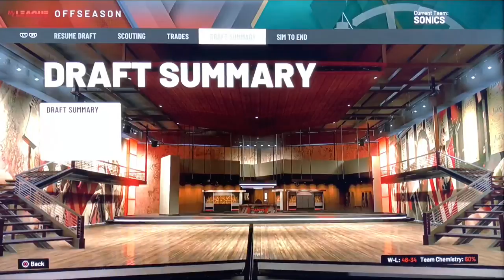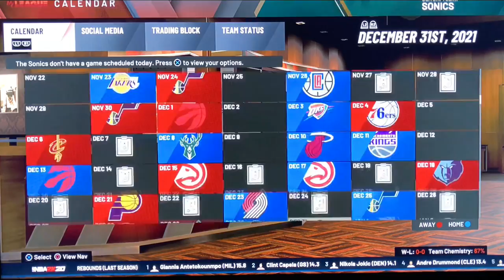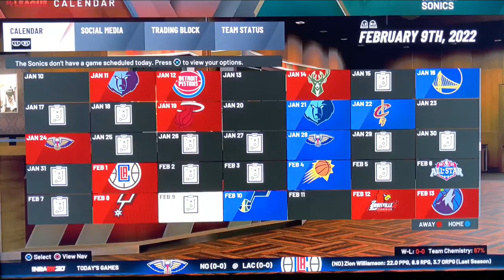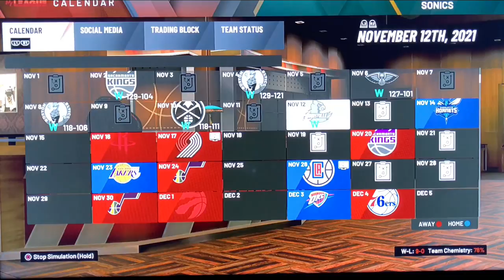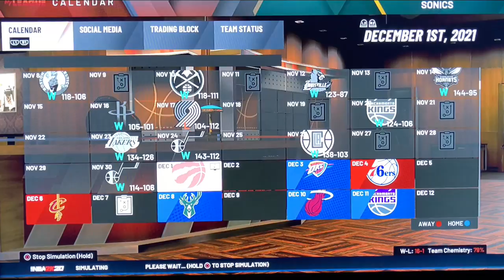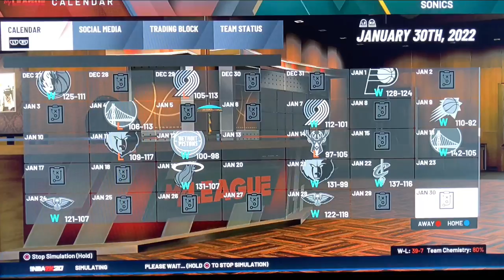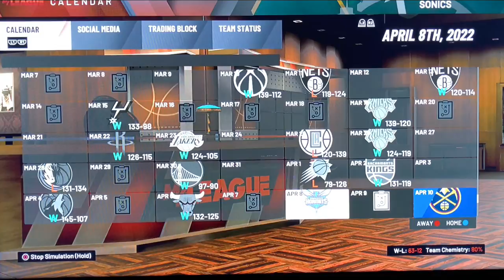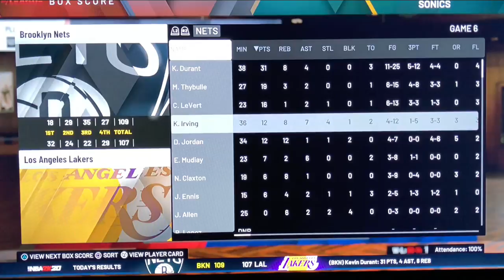ASMR | NBA2K20 OurLeague Series 🏀 (Episode #3)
Yeah. sorry these videos are kinda longer 😅

⬇️ QUESTIONS TO ANSWER ABOUT THIS EPISODE⬇️
(Each one is its own comment)
(Comments with the most likes will get talked about in the next video AND be put into action)

1) What Center to go after in free agency???

2) What to do with our draft pick???